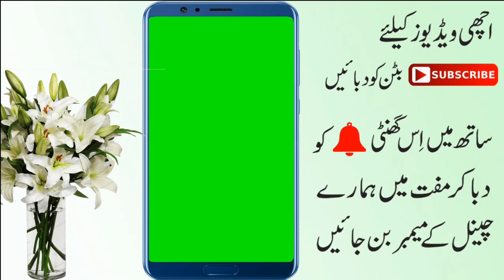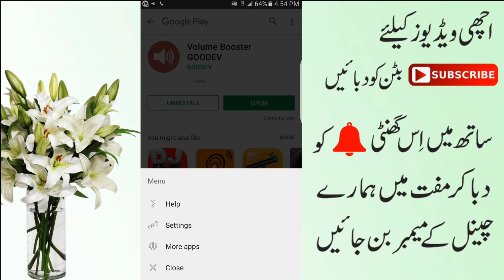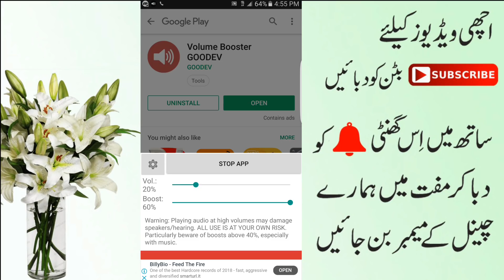How To increase Mobile Volume 2019